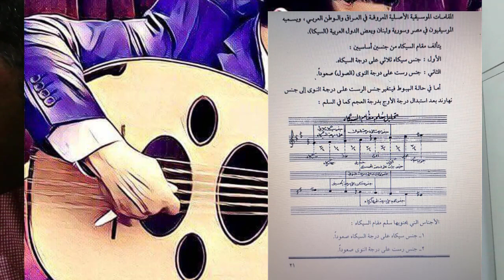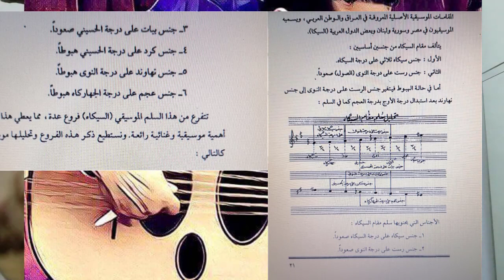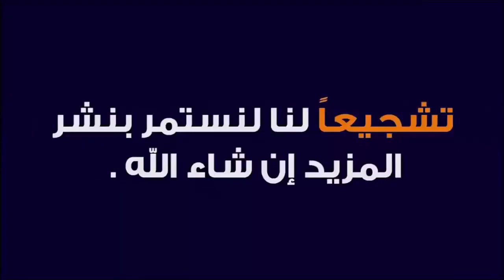تعـــلــم مقـــام السيــكاه العــربــي The Sicah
اللاتصال علي الواتس اب بخصوص الدورات لتعلم العود (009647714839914)
والسكايبي zzz.h1976
زياد هادي أستاذ الموسيقى والغناء العراقي .
اهم الاغاني
يا هلا غناء المطرب الريفي نسيم عودة رحمه الله
تفرحون  افرحلكم  حميد منصور
موشّح جادكَ الغيث
غناء والحان مجدي العقيلي (سوريا)

اغنية انتِ فاكراني (١٩٣٨)
امّ كلثوم
الحان محمد القصبجي (مصر)

اغنية الورد جميل (١٩٤٧)
امّ كلثوم
الحان زكريا احمد (مصر)
الأطلال - أم كلثوم.
سيرة الحب - أم كلثوم.
للصبر حدود - أم كلثوم.
شمس الاصيل - أم كلثوم.
ظلموه - عبدالحليم حافظ.
أي دمعة حزن - عبد الحليم حافظ.
جاروا الحبايب - وديع الصافي.
علي طير وعلي - فيروز.
يا نسيمات الصبا - صباح فخري.
الله اقوى - خالد عبدالرحمن.
أسابق الساعة - محمد عبده.
لنا الله - محمد عبده.
سيد اهلي - عبدالمجيد عبدالله [ .